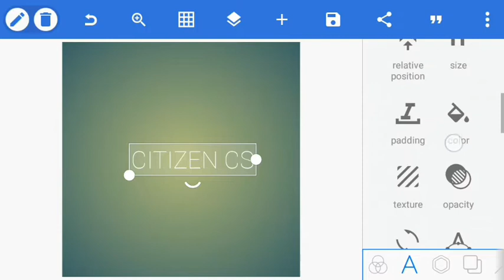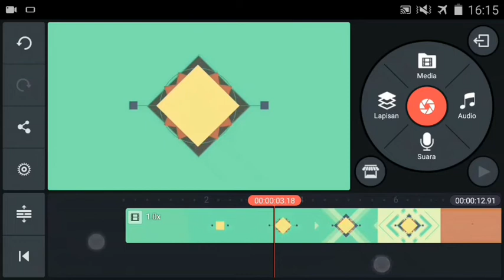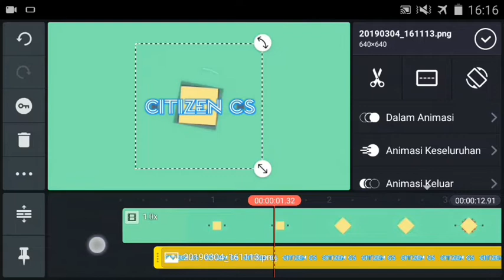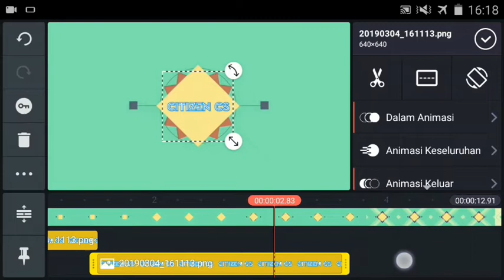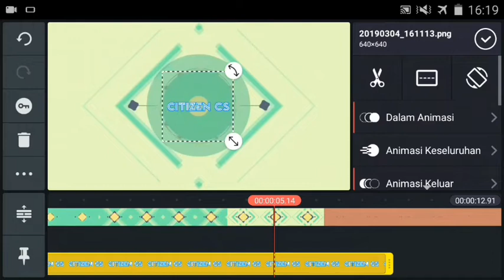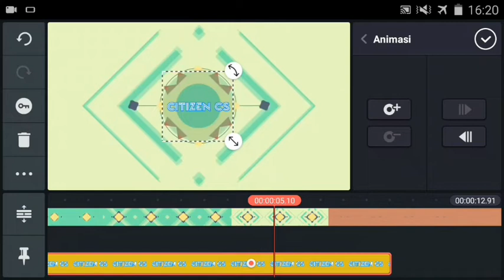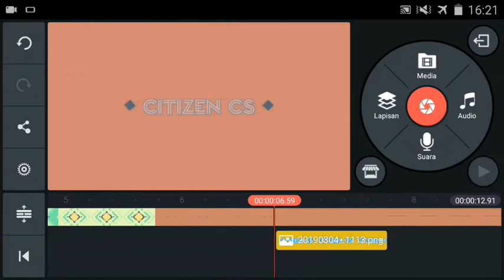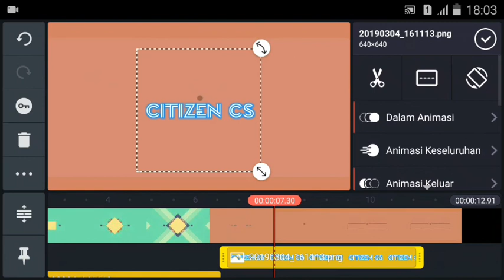Tutorial Membuat Intro dengan Kinemaster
cara membuat Intro 3d
cara membuat Intro 2d
cara membuat cinema
cara membuat opening video